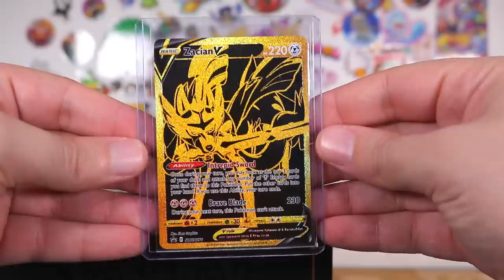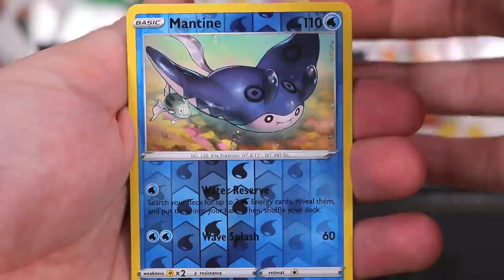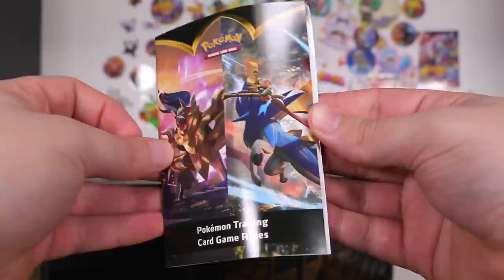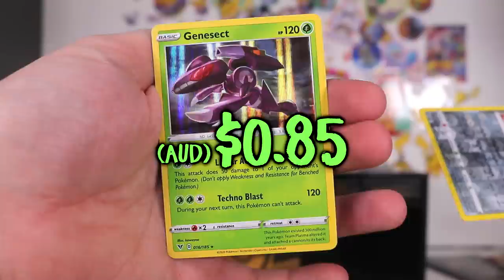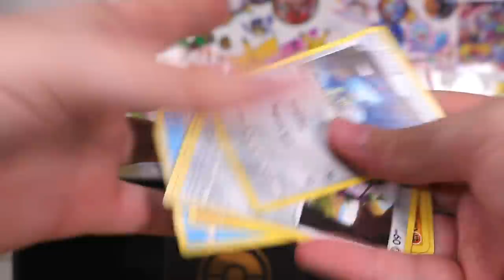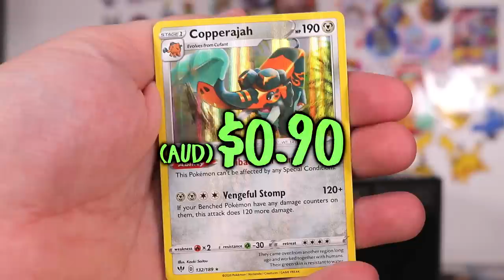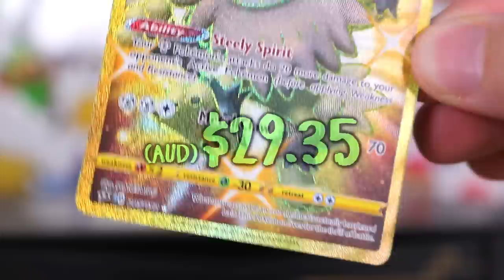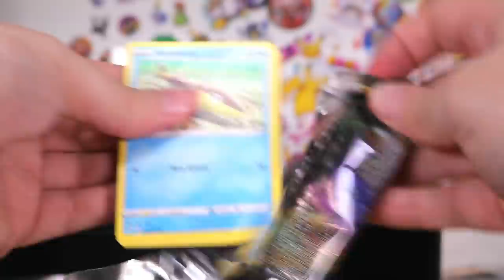Opening the $200 Pokemon Ultra-Premium Collection Box!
About the Pokemon Sword & Shield Ultra Premium Collection Box:
Celebrating the first year of the Sword & Shield Series, the high-quality Sword & Shield Ultra-Premium Collection—Zacian & Zamazenta focuses on the Legendary Warrior Pokémon Zacian and Zamazenta. The two adorn various facets of the packaging and are featured on gold-colored Full Art SWSH Black Star Promos. The box is secured shut with a gold foil-lined fold-out section embedded with magnets. Its interior includes multiple drawers that can be used to store cards and accessories. Each box comes with twelve metal damage-counter dice, a pair of metal coins featuring Zacian and Zamazenta, a set of metal Special Condition markers, 130 sleeves (65 featuring Zacian and 65 featuring Zamazenta), nine card dividers, a TCG rulebook, and a Sword & Shield Series player's guide. The box also includes 16 booster packs—four each from Sword & Shield, Rebel Clash, Darkness Ablaze, and Vivid Voltage—as well as a pair of code cards for the Pokémon Trading Card Game Online. The intended launch date of this product was November 20, 2020 and while orders for some retailers were fulfilled (primarily those in North America), many orders were pushed into January 2021 due to quality control issues. These issues included faults in accessory packaging and boxes with incorrect drawer designs.

Promotional cards:

Zacian V (SWSH Promo 076)
Zamazenta V (SWSH Promo 077)